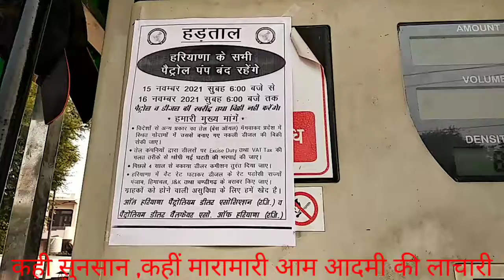सरकारी पेट्रोल पंप पर लगी लंबी कतारें, तेल डलवाने के लिए मारामारी,आपस में उलझे लोग।